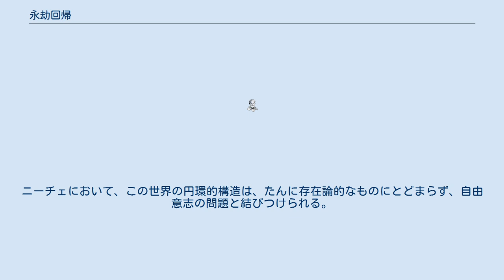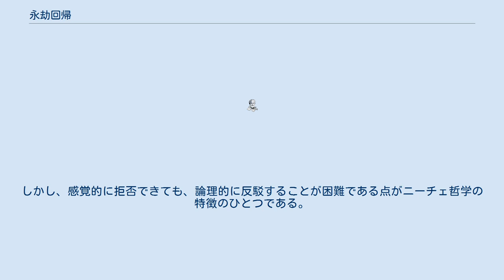永劫回帰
永劫回帰（えいごうかいき、ドイツ語: Ewig Wiederkehren）とは、フリードリヒ・ニーチェの思想で、経験が一回限り繰り返されるという世界観ではなく、超人的な意思によってある瞬間とまったく同じ瞬間を次々に、永劫的に繰り返すことを確立するという思想である。
ニーチェは『この人を見よ』で、永劫回帰を「およそ到達しうる最高の肯定の形式」と述べている。
永遠回帰とも言われる。
 ニーチェの後期思想の根幹をなす思想であり、『ツァラトゥストラはこう語った』においてはじめて提唱された。
 ニーチェは、キリスト教が目標とするような彼岸的な世界を否定し、ただこの世界のみを考え、そしてこの世界を生成の世界と捉えた。
永劫回帰とは、この世界は、全てのもの(大いなるものも卑小なものも)が、まったく同じように永遠にくり返されるとする考え方である。
キリスト教的な時間解釈では、この世の時間と物事には始まり(天地創造)があり、終わり (神の国の到来)があって、歴史はこの終点を目的として進行する。
だが永劫回帰する世界には、それ以外の世界はなく、そこには始まりもなく終わりもない。
彼岸的な神、神の国、この世ではない理想の世界などを考える思想にとっては、それらが人生の目的となり、そうした目的との関連で人生の様々な物事は意味を与えられる。
しかし、永劫回帰においては、到達すべきものとしてのいかなる究極目的もないので、その限りにおいては、いかなる世界内の物事も意味、価値がない。
ニーチェは、こうした一切の彼岸的なものと世界内の物事の価値の否定を伴う永劫回帰思想を『カへの意志』において「ニヒリズムの極限形式」であると述べた。
 しかしニーチェは、永劫回帰を引き受ける意志こそが最高の「力への意志」であると考えた。
すなわち、永劫回帰においては一切の物事は永遠にわたって回帰し戻ってくるのだから、根本的には何物も失われずに、存在する。
ゆえに、永劫回帰を引き受けることは、ニヒリズムの極限であると同時に、自己を含む一切のものの肯定、しかも無数にくり返される肯定であるというのである。
 ニーチェ自身は永劫回帰の思想をほのめかすだけにとどまっている。
 ニーチェは『権力への意志』で、物理学のエネルギー保存の法則をその根拠のひとつとしている。
 永劫回帰について西部邁（評論家）はこう述べている。
「探し当てられるべきは実在（真理）なのだが、実在は言葉を住み処とし、そして自分という存在はその住み処の番人をしている、ということにすぎないのだ。言葉が歴史という名の草原を移動しつつ実在を運んでいると思われるのだが、自分という存在はその牧者にすぎない。その番人なり牧者なりの生を通じて徐々にわからされてくるのは、実在は、そこにあると指示されているにもかかわらず、人間に認識されるのを拒絶しているということである。それを「無」とよべば、人間は実在を求めて、自分が無に永遠に回帰するほかないと知る。
つまりニーチェの「永劫回帰」である。
それが死という無にかかわるものとしての人間にとっての実在の姿なのだ。
」 ニーチェは永劫回帰を直感的、文学的に語っているために、その体系的な意味合いは不明瞭である。
 ただ、宗教的な意味合いにおいては、永劫回帰はキリスト教的な来世や東洋的な前世の否定であり、哲学史的な意味合いにおいては、弁証法の否定と解釈できる。
ニーチェは永劫回帰を説き、弁証法を否定することによって、近代化そのもの、社会はよりよくなってゆくものだという西洋的な進歩史観そのものを覆そうとしたのである。
弁証法は、近代哲学の完成者といわれるヘーゲルの基本概念であり、これを否定することは文字通り、近代哲学を覆そうとする試みであった。
ニーチェの永劫回帰の思想は、ポスト・モダンの近代批判に大きな影響を与えることになる。
 すべての善悪、優劣は人間の主観的な思い込みに過ぎず、絶対的な善悪だけでなく、相対的な善悪も否定する、価値相対主義の極限という点では、ブッダの諸行無常・諸法無我、荘子の万物斉同論に近い。
絶対正義を語るキリスト教の強い西洋思想というよりも、東洋思想によく見られる発想である。
が、仏教については諦観だとしてニーチェは否認しているので、永劫回帰はもっと能動的である。
すべてのものは平等に無価値であり、終わりも始まりもない永劫回帰という究極のニヒリズムから、運命愛にいたり、無から新価値を創造、確立する強い意志を持った者をニーチェは超人と呼んでいる。
しがらみ...